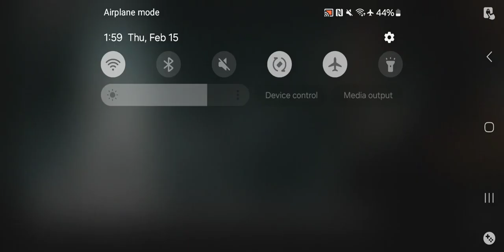Punishing Gray Raven - Cursed Waves Event Hard Difficulty Pt 4 Feb 15 2024